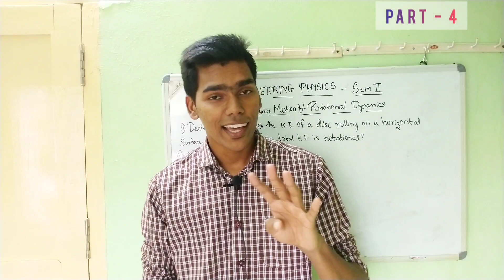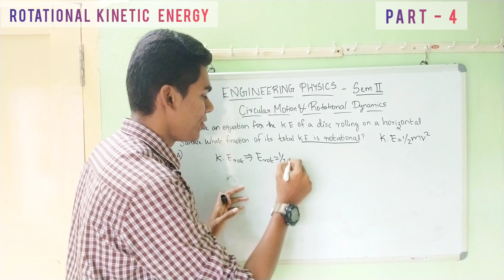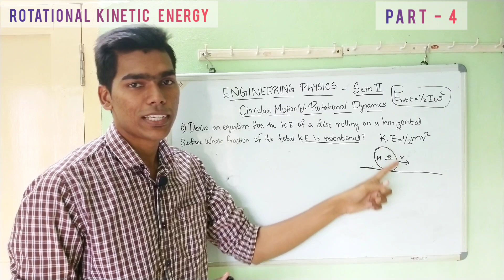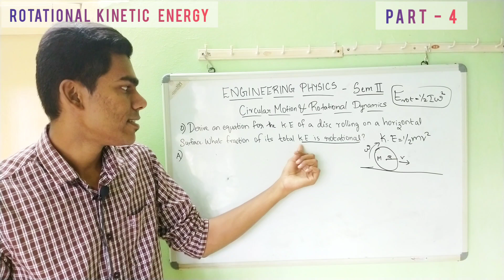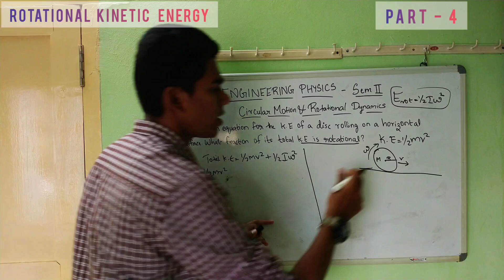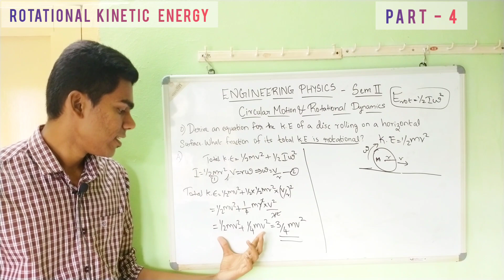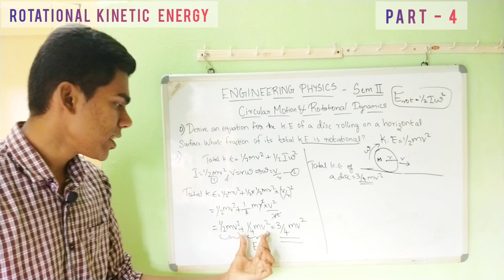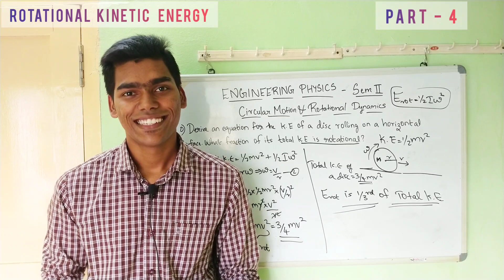POLYTECHNIC 2nd SEMESTER // ENGINEERING PHYSICS // EXAM SPECIAL CLASS!! // PART 4 // IN MALAYALAM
Query solved
• polytechnic semester 2 physics
• polytechnic physics sem 2
• polytechnic sem 2 physics exam
• polytechnic physics sem 2 exam
• polytechnic 2 nd sem physics class